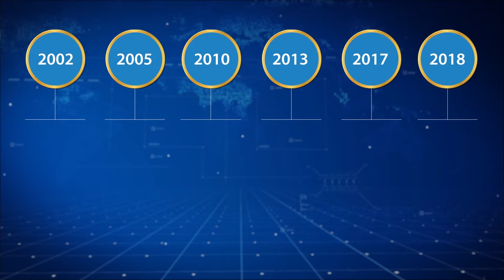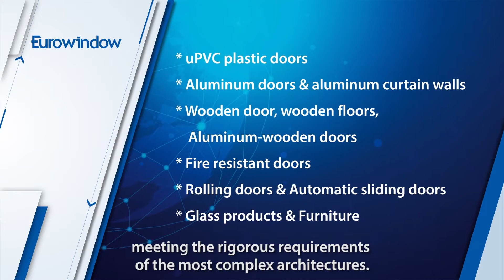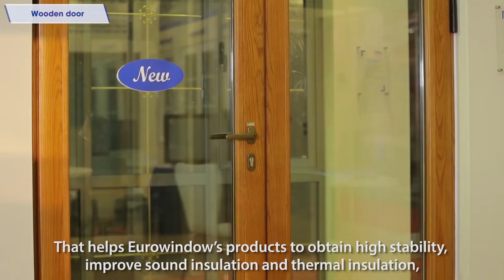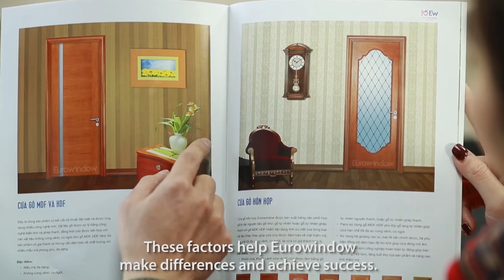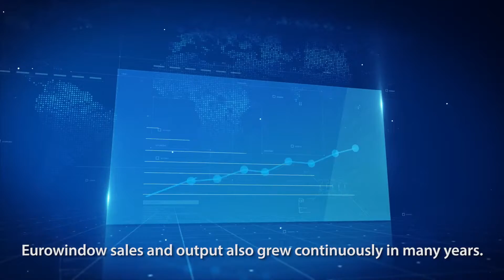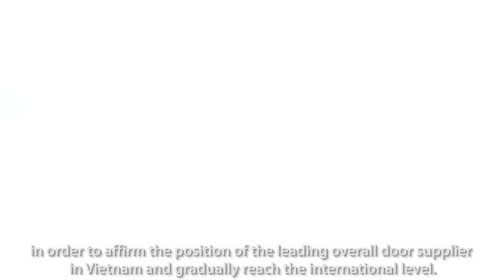PHÓNG SỰ EUROWINDOW (PHÁT TẠI MYANMAR) I 2019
PHÓNG SỰ EUROWINDOW (PHÁT TẠI MYANMAR)
* EUROWINDOW's :
Eurowindow – Nhà cung cấp tổng thể về cửa hàng đầu Việt Nam với các sản phẩm chính:

- Cửa sổ, cửa đi, vách ngăn bằng vật liệu u-PVC cao cấp;
- Cửa nhôm và hệ vách nhôm kính lớn tiêu chuẩn chất lượng châu Âu;
- Hệ thống cửa gỗ thông phòng và cửa đi chính và Sàn gỗ ;
- Cửa nhôm gỗ cao cấp;
- Các sản phẩm kính như: kính an toàn, kính cường lực, hộp kính, kính hoa văn.

Ngoài các dòng sản phẩm nêu trên, Eurowindow còn có các sản phẩm như: cửa tự động, cửa cuốn, sắt uốn nghệ thuật.

Eurowindow có khoảng 3.500 CBCNV bao gồm các chuyên gia, kỹ sư, công nhân lành nghề được đào tạo bài bản với mạng lưới phân phối rộng khắp cả nước gồm: 3 chi nhánh, gần 40 showroom, cùng hàng trăm đại lý, nhà phân phối.

Được thành lập ngày 29/8/2002, hiện nay Eurowindow có 5 nhà máy và 1 trung tâm kính đặt tại Hà Nội, Đà Nẵng, Bình Dương. Các nhà máy của Eurowindow đều được trang bị dây chuyền sản xuất tiên tiến, hiện đại, đồng bộ nhập khẩu từ các nhà cung cấp hàng đầu của CHLB Đức, Italy, Phần Lan và Tây Ban Nha.